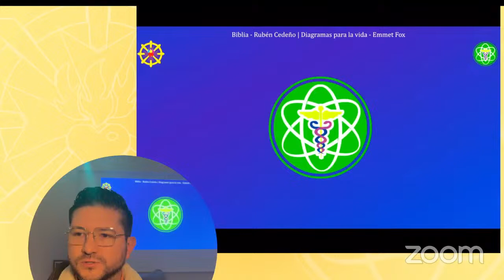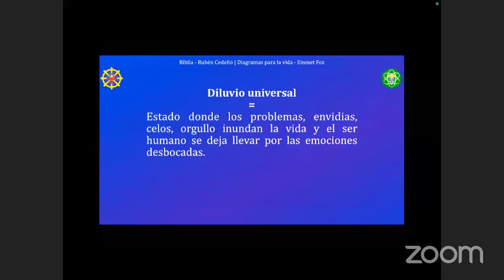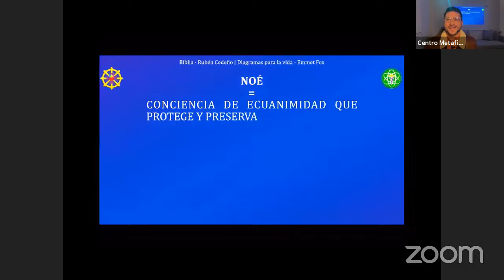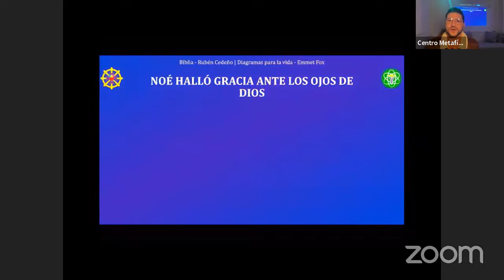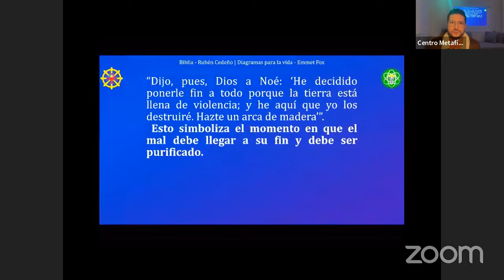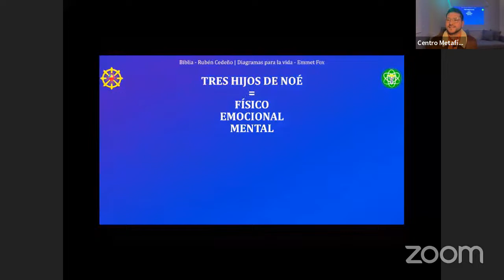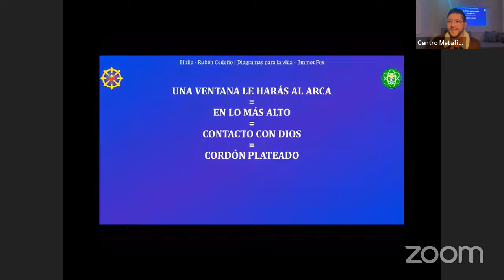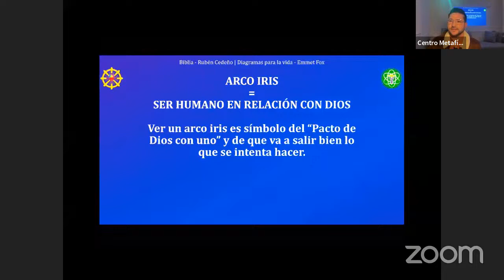CONCIENCIA DE NOE | VIDA ABUNDANTE | Biblia en Metafísica